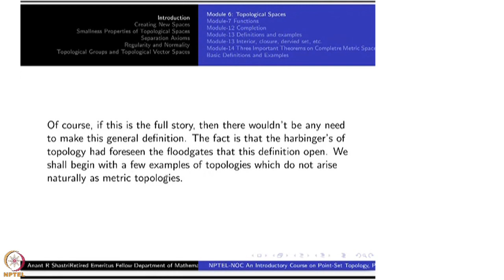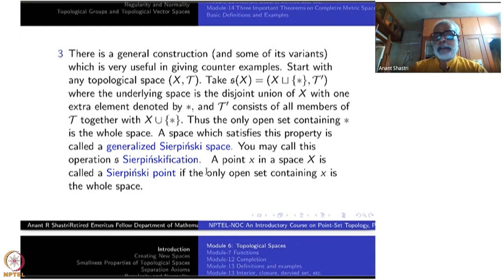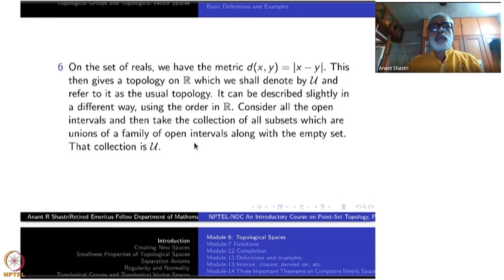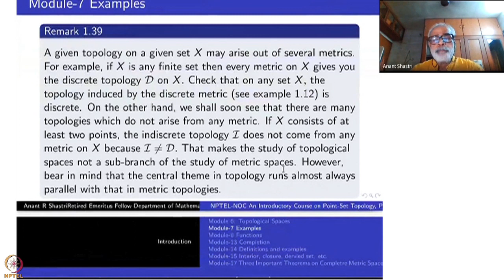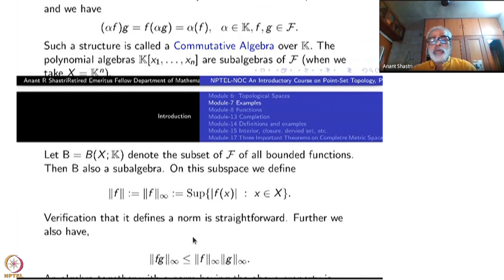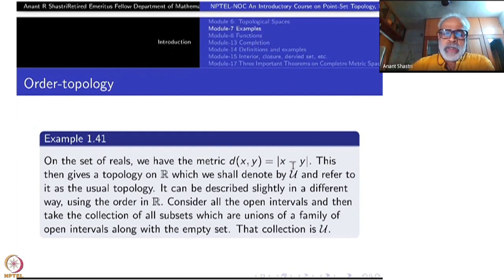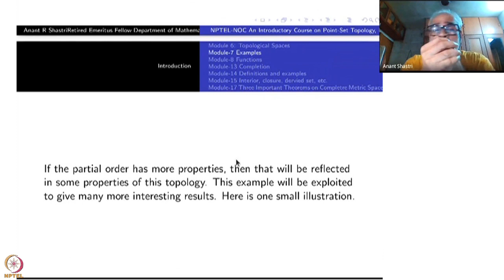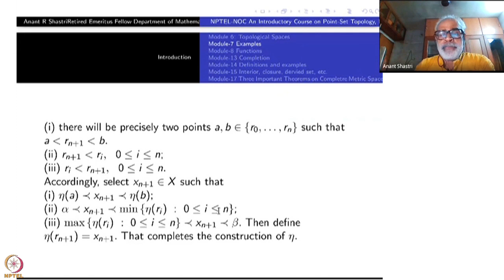Week 2 : Chapter I - Introduction : Lecture 7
Lecture 7 : Examples